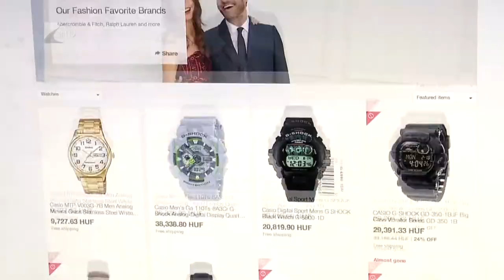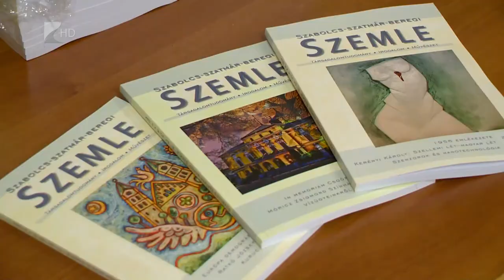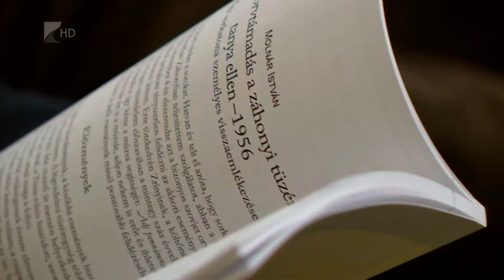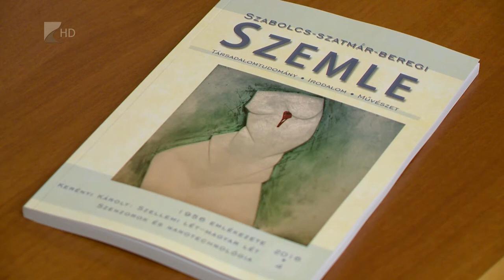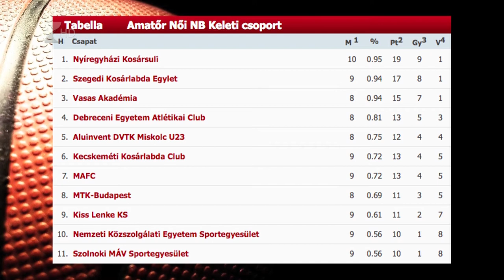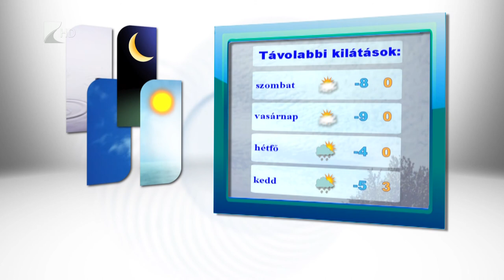Híradó 2016.12.15. - Kölcsey Tv